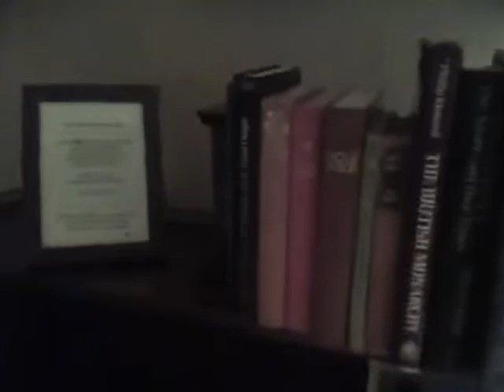when I was at Lady Astor's